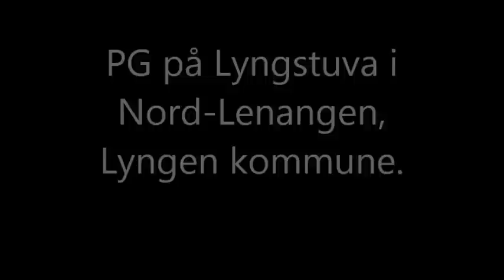Paraglider på Lyngstuva 25 mai 2015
Marginaldag på Lyngstuva, med på turen; Tove, Martin og Marius.